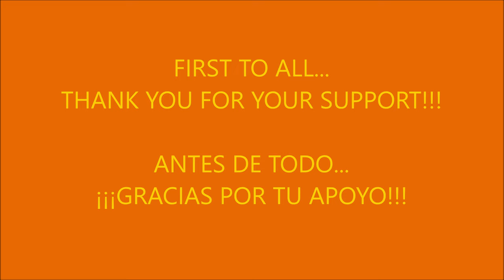MACK ULTRALINER 3.1 ATS 1.51.x (ATSMOD)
PLEASE, CHECK IT THE VIDEO, HAS IMPORTANT INFO ABOUT THE MOD. THANK YOU!

FULL version includes:
Truck in traffic.
Cummins engines.
All fender models.
Cabin light.
All wing models.
All bumper models.
Exhaust smoke.
All mudflap models.
Truck in quick jobs (3 variants).
Truck in truck browser.
Metallic paint.

PREVIOUS VERSIONS:

mirror server...

Credits: CyrusTheVirus, Elaman, Gazila, Fenix, Mahad110, Luis Esqueda, Kriechbaum.

v3.1 Changes:
Adaptation to ATS 1.51.x.
Added interior shadows feature.

FEATURES:
Standalone.
Windows are openable but not visible (only sound effect).
Cummins engines (ONLY IN FULL VERSION).
Added new cabin accessories.
Added new fender models (ALL MODELS ONLY IN FULL VERSION).
Added new wing models (ALL MODELS ONLY IN FULL VERSION).
Added new bumper models (ALL MODELS ONLY IN FULL VERSION).
Custom metallic paint (ONLY IN FULL VERSION).
Exhaust smoke (ONLY IN FULL VERSION).
Added some mudflap models (ALL MODELS ONLY IN FULL VERSION).
Lot of cabin accessories (needs SiS'L Megapack).
Added locale files.
Added to standard/overweight/oversize quick jobs (ONLY IN FULL VERSION).
Added to traffic (ONLY IN FULL VERSION).
Reworked some interior textures.
Truck browser (ONLY IN FULL VERSION).

Clean gamelog!!
Please inform about bugs/errors. Thank you.